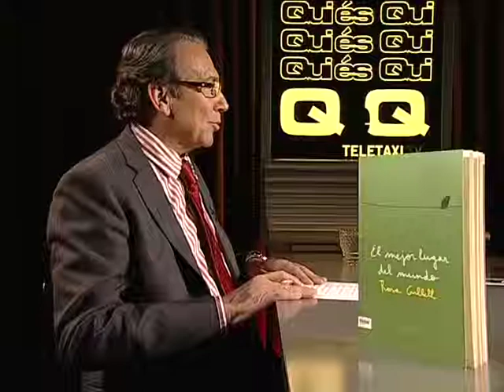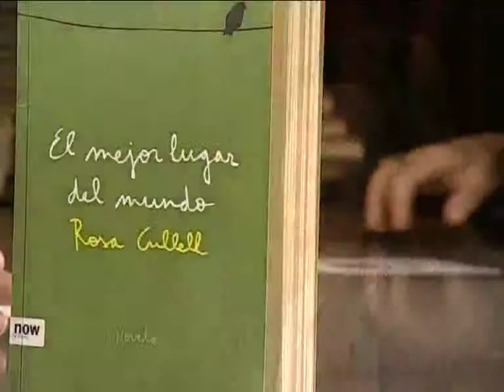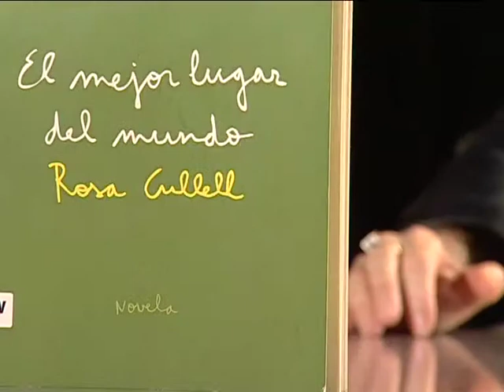Justo Molinero con Rosa Cullell en el Qui és Qui? de TeleTaxi Tv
Justo Molinero entrevista a Rosa Cullell presentando su libro 'El mejor lugar del mundo' en el Qui és Qui? de TeleTaxi Tv (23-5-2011)